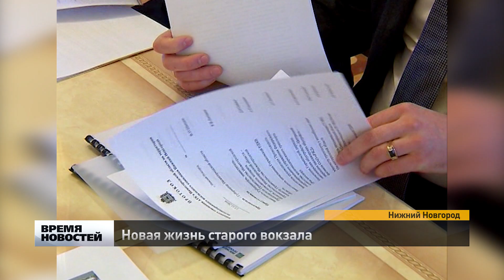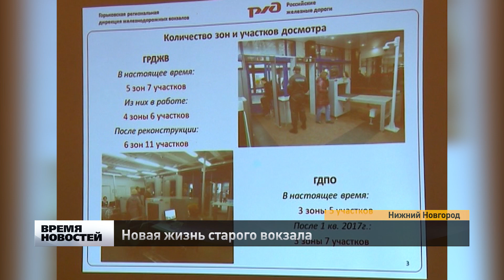Новая жизнь старого вокзала